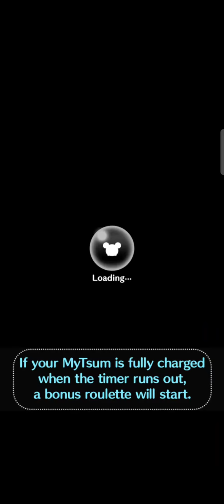Tsum Tsum Theme Park Event June 2021 - Get A 95 Combo in 1 Play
Line Disney Tsum Tsum gameplay with Snow White of Snow White.

Snow White is a good choice to clear missions that require:
* black tsum
* bow tsum
* eyelash tsum
* initial S tsum
* initial W tsum
* rosy cheeks tsum
* girl tsum
* princess tsum
* round ear tsum
* most bubbles cleared in 1 play
* most combo in 1 play